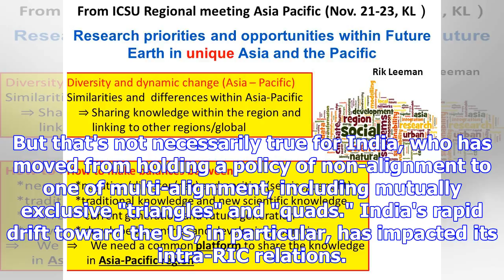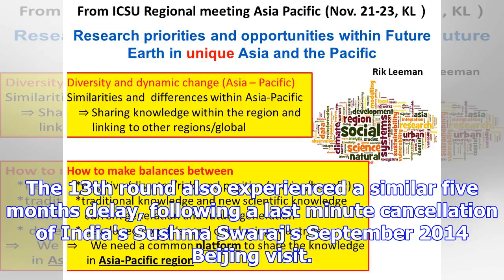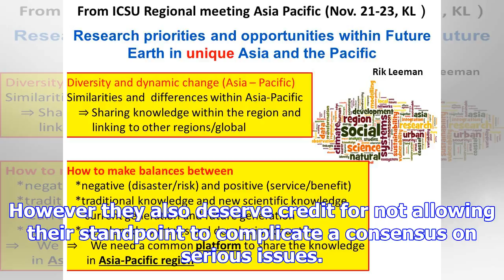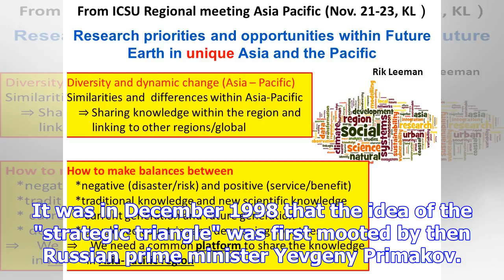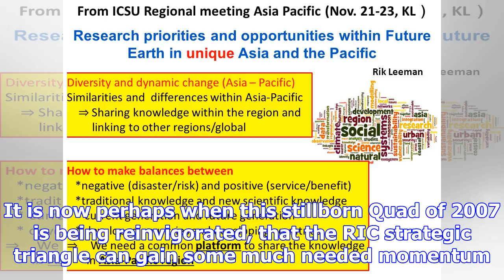Ric meeting: changing asia-pacific dynamics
After the relaunching of the Quadrilateral of democracies (the US, Japan, Australia, India) in Manil...